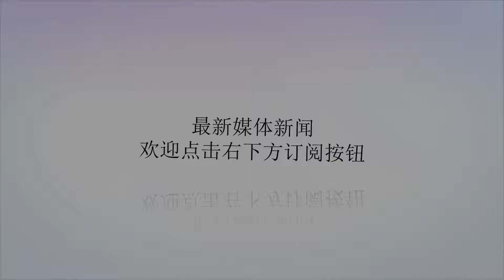二战后日本有支“鬼军” 躲在中国地下不出来 以老鼠和死尸为食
谢谢！谈到“鬼军”、“地下城”这些玄幻的字眼，好像一直都存在于网络小说中，比如著名的小说《鬼吹灯之精绝古城》就描写了，野人沟黑风口的地下军事要塞，根据书中提示这些禁区大都是上世纪三十年代东北沦陷后，日本为掠夺中国的资源和输送军用物资修建的隧道，大都发生在人烟稀少的的"中蒙边境"、"大兴安岭余脉"等等这些地方。不过，书中讲的这些并不是天方夜谭，在黑龙江省东宁县三岔口镇，就有一个当年侵华日军为防御前苏联进攻而修筑的军事堡垒，日本人称它为“东方的马奇诺防线”，“国境一级阵地”，这个最著名的军事基地就是东宁要塞，曾经是亚洲最大的军事要塞，也是第二次世界大战最后的战场。东宁要塞建于1935年春天，从这里开始北起绥阳镇北的阎王殿，南至甘河子，正面宽约100多公里，纵深50多公里，是中苏、中蒙边境中，日军修筑的17个要塞中综合规模最大的一个。根据史料记载，当年日军为了修建要塞，先后从中国山东、河北、吉林榆树等地用尽各种残忍的手段招募劳工，前后共奴役了大约17万中国百姓。东宁要塞工事规模大、军事设施全、防御坚固、攻击力强。这里曾屯驻日本关东军三个师团，共计13万人。并构筑了飞机场10个，永久性工事400多个，野战炮阵地45处。而且这些堡垒地域都是沿着对面苏联的山脉走向进行构筑的，有的相当庞大。甚至要分上、中、下三层，最深处可达80米，地上、地下的交通通道，山连山，洞连洞，蜿蜒曲折，隧道中建有指挥所、医疗所、无线电室、铁车库房、排水沟、蓄水沟、贮备仓库、弹药库、防毒气的双层隔离门等等，各种各样的生活军事设施一应俱全，要塞全部由钢筋混凝土构筑。这些建筑，对内可巩固东北的统治，对外可进攻苏联，因为这里距俄罗斯的乌苏里斯克只有仅仅50多公里，距海参崴军港也不过150多公里。而且从这里进入俄境还没有高山阻挡，非常方便进行大军团作战，所以日军参谋部的作战计划，就是将东宁作为首选的突破口，先占领远东，夺取后贝加尔地区，再向西推进，以乌拉尔为界，同德国平分欧亚两洲，称霸世界。不过理想很丰满，现实很骨感。为迫使日本投降，在美军像日本的广岛长崎相继投下两枚原子弹之后，8月8日苏联也正式对日本宣战，9日，150多万苏联红军，3400架飞机，5500辆坦克，便如潮水般兵分三路浩浩荡荡涌进中国东北，东宁也是远东战役第一枪打响地。8月15日，日本宣布无条件投降，二战结束。日本关东军陆续向苏军投降。事出意外的是，位于东宁要塞的麻达山里的日军，由于通讯中断，对外面世界局势一无所知，大约1600日本残兵缩在要塞里宁死不降，想依靠得天独厚的屏障，进行垂死挣扎。没有食物，就吃老鼠，老鼠也吃完了，就吃死去同伴的尸体……苏军一开始本着人道主义的精神派使者去和日军交谈，心想着两军交战，不斩来使嘛！没想到敬酒不吃吃罚酒的日军居然把这个苏军士兵给杀了。是可忍孰不可忍，这下可彻底惹恼了苏联士兵，你不仁就别怪我不义了。我们知道苏联士兵那可是出了名的狠，他们找来大量的汽油，往东宁要塞里灌，然后一把火点燃，洞里瞬间烈火滔天，烟气逼人，只有26个日本兵狼狈的逃了出来，剩下驻守麻达山的1600多名日军，大都被大火熏死。8月30日，东宁地区的日军残敌全部肃清，二战最终在东宁要塞画上了句号。因为坚固的军事工事，导致在这场战斗里苏军阵亡的人数要远远大于日军。后来此祸害要塞被苏军炸毁，现今仅存有遗址。